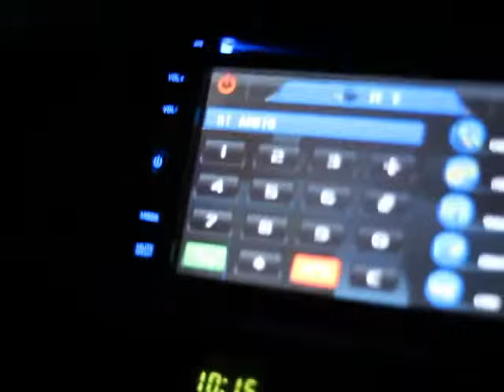fix50 f1.8 AF in car 2